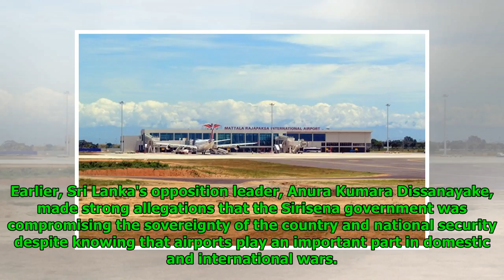Sri Lanka Will Not Allow Military Use of Mattala Airport by India - Minister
Mathew Paul